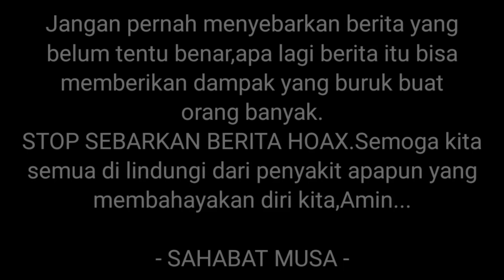film pendek sambas/Penyebar berita HOAK.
penyebar berita hoak ada dua pemuda remaja yang suka menyebarkan berita hoak ke sosmed..ketahuan oleh pak haji sehingga pak haji jadi marah kepada mereka berdua